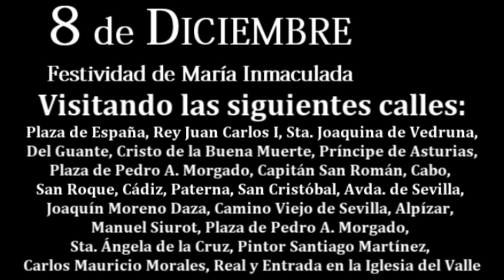VALLE CORONADA - UN AÑO PARA LA HISTORIA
Spot Anunciador del Traslado Extraordinario de Ntra. Sra. del Valle Coronada - 8 de diciembre de 2011.